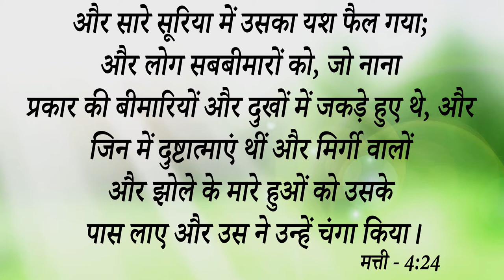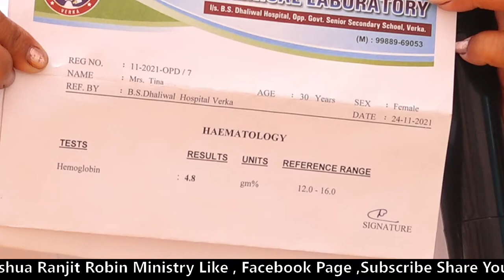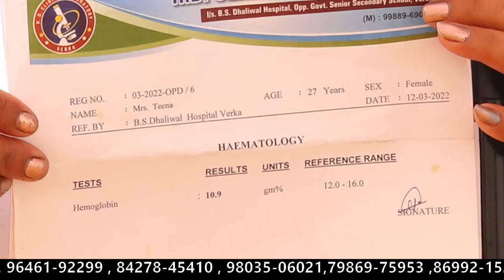Big Testimony || इस बहन का 4 ग्राम खून से कैसे 11 हुआ देखें परमेश्वर का चमत्कार